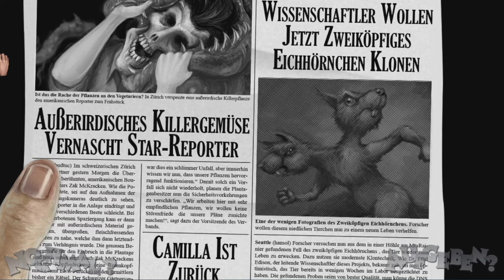Zak McKracken between time and space #16 Tote Erde